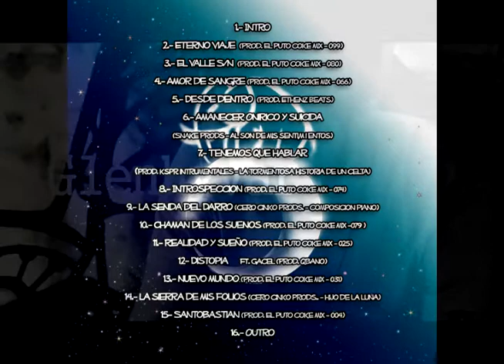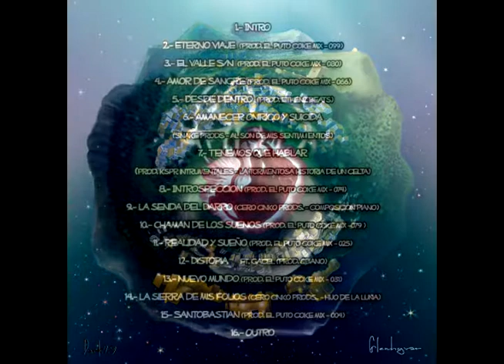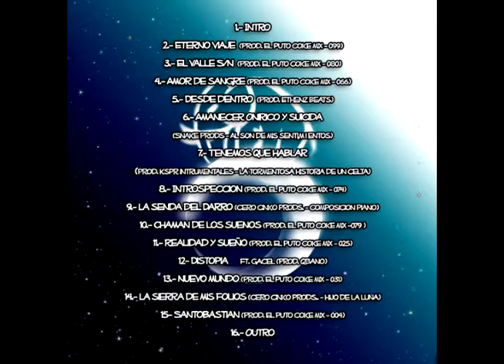03 el valle (Prod. El Puto Coke)